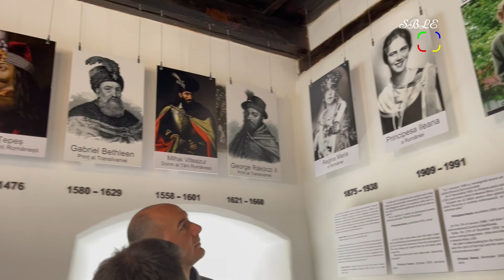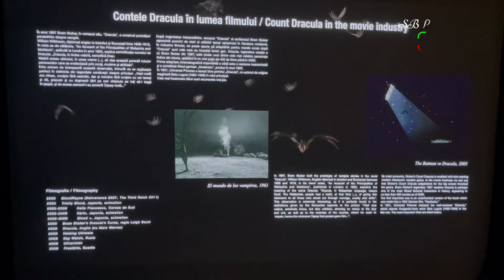Bran Dracula 🧛‍♂️ Castle 🏰 ( the real one ) in Transylvania Romania 🇷🇴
Dracula place the real one its in Romania
Bran Castle, Romanian Castelul Bran, medieval stronghold in the Transylvanian Alps (Southern Carpathian Mountains) of Brașov county, central Romania. Popularly—if inaccurately—identified with the fictional Castle Dracula.
 In 1377 King Louis I of Hungary authorized the Transylvanian Saxons of the Brașov region to build a castle as a bulwark against northward expansion of the Ottoman Empire. The castle was completed by 1388; it also served as a customs house for Transylvania, then a voivodate (province) of Hungary. In the early 15th century, King Sigismund of Hungary temporarily handed over possession of the castle to Prince Mircea the Old of Walachia, an adjoining territory that was being menaced by the Ottoman Turks. In 1441 János Hunyadi, voivode (governor) of Transylvania, defeated an Ottoman army at the castle.